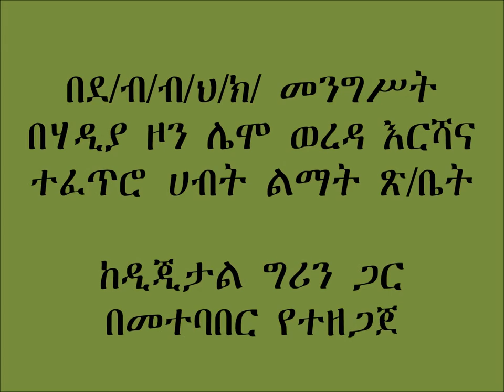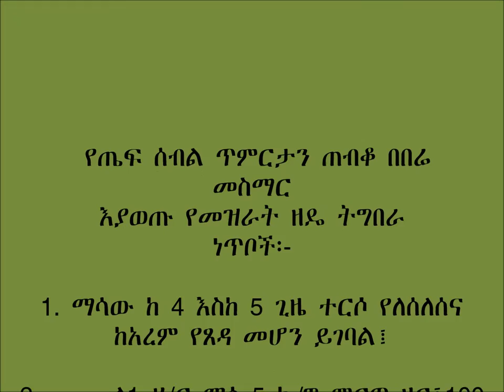Lemo teff rowing with full package of fertilizer